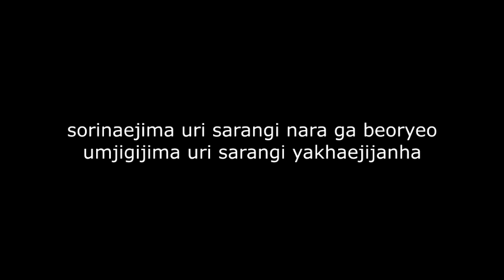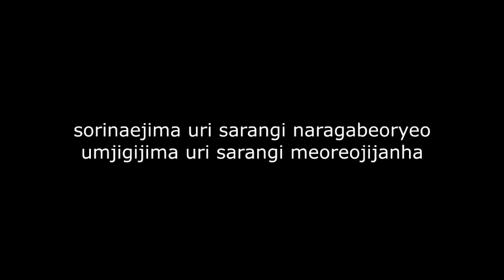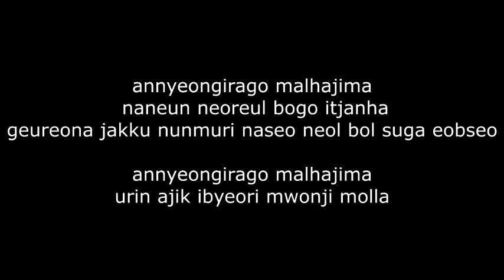Don't Say Goodbye~ Lee Seung Chul Lyrics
Music and photos aren't mine!